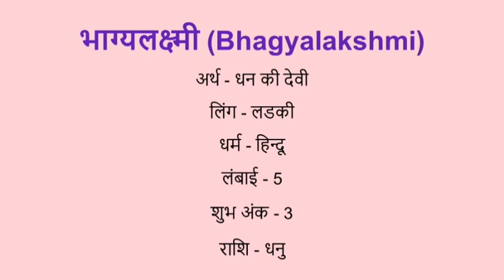Bhagyalakshmi name meaning in hindi | bhagyalakshmi naam ka matlab kya hota hai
Bhagyalakshmi naam ka matlab
Bhagyalakshmi name meaning in hindi
Bhagyalakshmi naam mane k